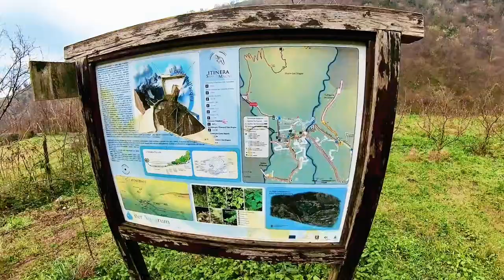L’Eremo di San Magno, percorso completo fino alla croce, dove si gode di un bellissimo panoramica.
A San Mango Piemonte vi è un secolare eremo dedicato al Patrono San Magno, incavato nella roccia di una possente rupe.

il Vescovo di Trani San Magno si sarebbe rifugiato durante la sua fuga dalle persecuzioni di Decio.

Sembrerebbe infatti che durante il suo lungo pellegrinaggio da Trani a Roma, abbia sostato su questo Eremo che oggi porta il suo nome, dal 220 al 230 d.C. Qui avrebbe fatto opera di catechizzazione alla popolazione locale, alla quale sarebbe apparso dopo la sua morte nel 251 d.C., chiedendo di erigere nella grotta in cui aveva dimorato un eremo.